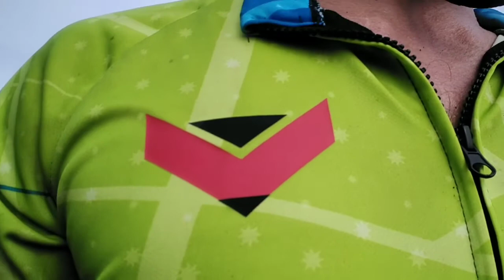ShotGun San Mateo Rizal